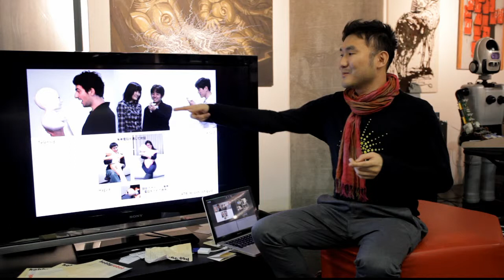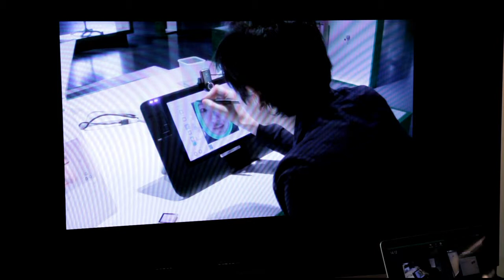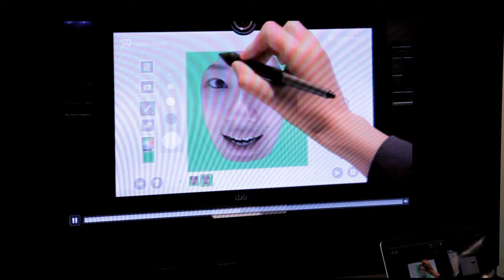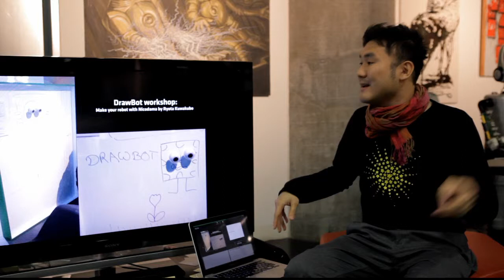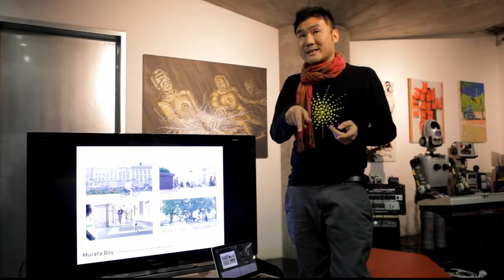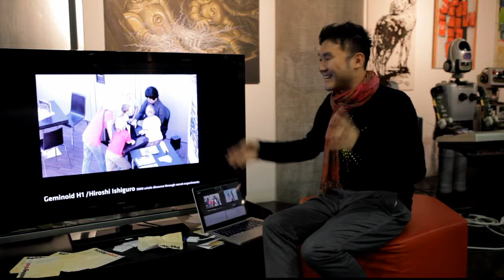Cafe Neu Romance 2012: Hideaki Ogawa: Robotinity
Cafe Neu Romance is the first international robot performance festival in the World which took place for the first time at the Galerie NTK in Prague November 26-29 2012. It was organized by Danish robot event & marketing company Vive Les Robots! and co-organized by Galerie NTK at the National Technical Library in the Czech Capital.

The first version of Cafe Neu Romance contained a strong line-up. In this video Artist, Researcher and Curator Hideaki Ogawa of Ars Electronica Future Lab in Linz holds a lecture on his Robotinity exhibition he had curated at the Ars Electronica Center.

Read more on Cafe Neu Romance at cafe-neu-romance.com